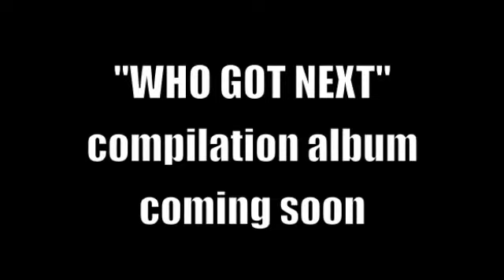Who Got Next Promo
present the "Who Got Next" compilation Album. Hot Hot Hot.